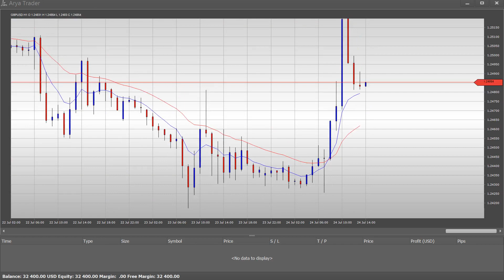GBPUSD Expert Advisor - RoboID#2381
RoboID #2381 is on the top list of GBPUSD robots.

Arya Trader offers more than 20,000 Expert Advisor options. Choose the robots that suit you best and add them to your portfolio. You can replace the robot you had purchased at any time with another robot.